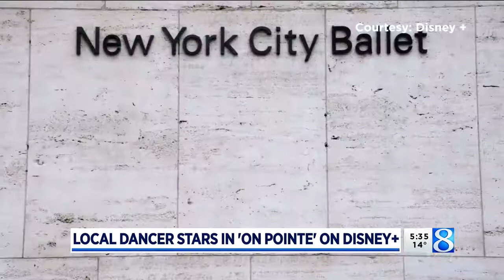Local ballerina stars in 'On Pointe' on Disney+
Local ballerina Kennedy Targosz from David Matthew Studios Stars in "On Pointe" on Disney